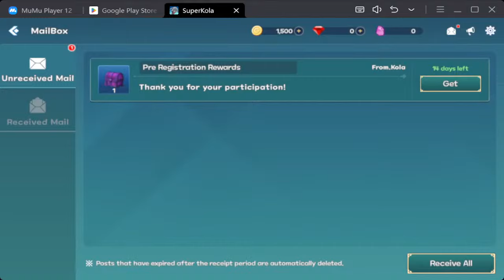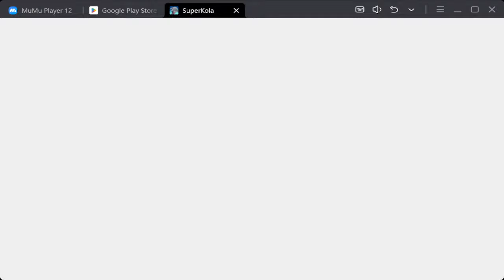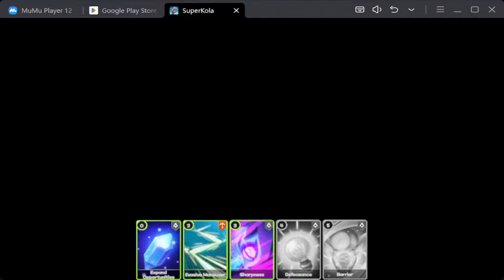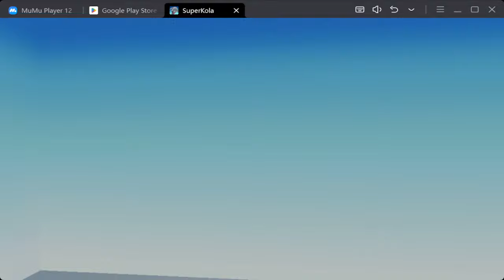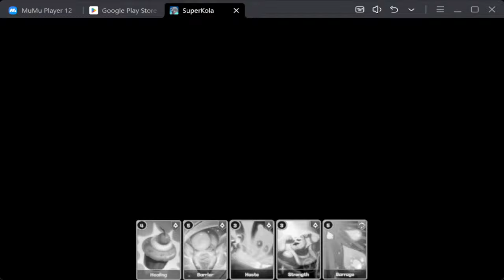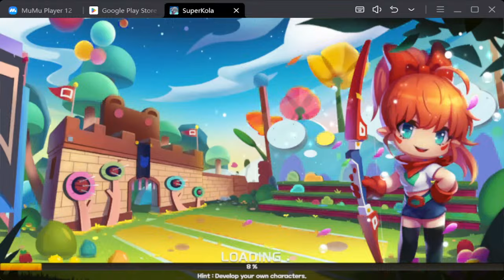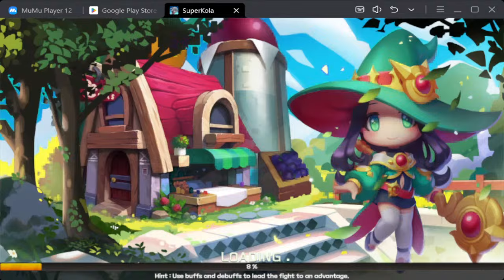Super KOLA tactics gameplay